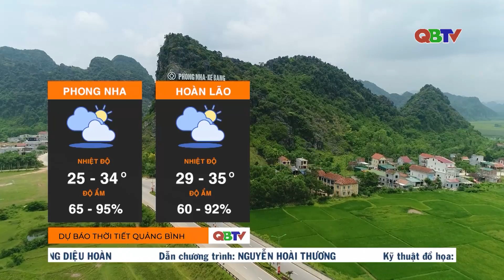Dự báo thời tiết đêm 18/7 và ngày 19/7/2023 | QBTV